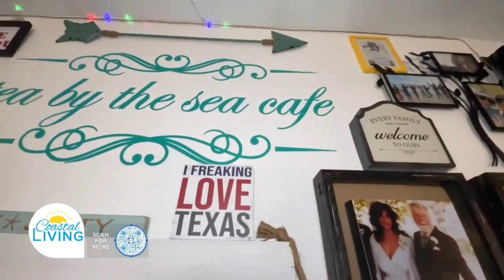Paid For By: Storbeck Realty Group - Hidden Gem - The Tea by The Sea Cafe